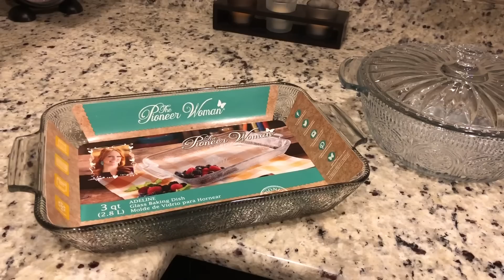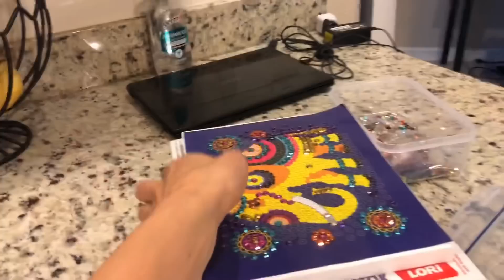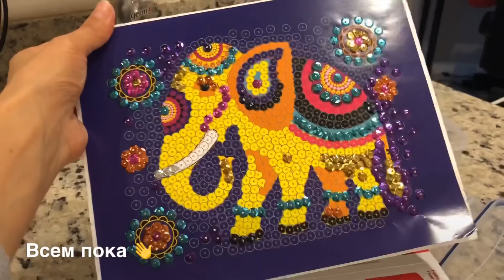129# Обзор территории нашего жилого комплекса в Америке, прогуливаемся... Флорида..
Обзор территории нашего жилого комплекса в Америке, прогуливаемся...  Проколили  уши Стефании. Флорида..